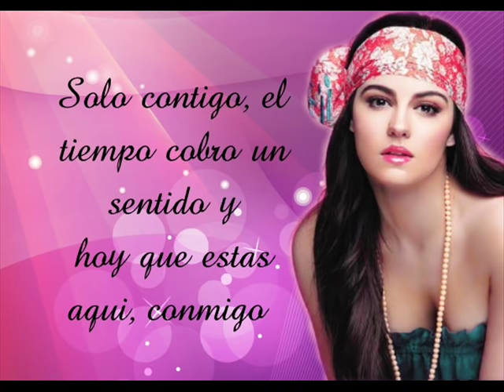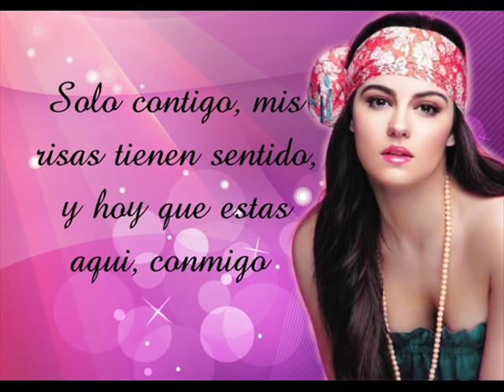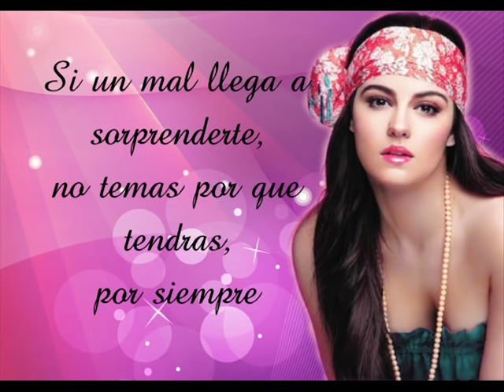"Contigo"(Versión Oficial) - Maite Perroni [LETRA]